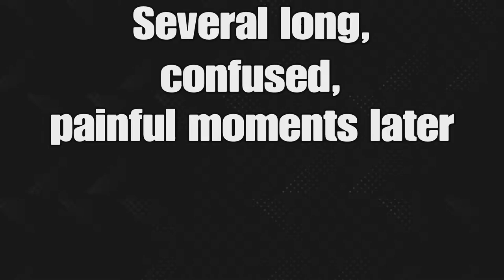Let's Play! - Maquette | Ep. 2 - This Dang Key | PS5 Gaming Playthrough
Hello and welcome back to my LET'S PLAY series of the brand new PS5 game, Maquette! In this second installment, we continue our journey through this  crazy puzzle game, and encounter much confusion! LOL

more to come later???